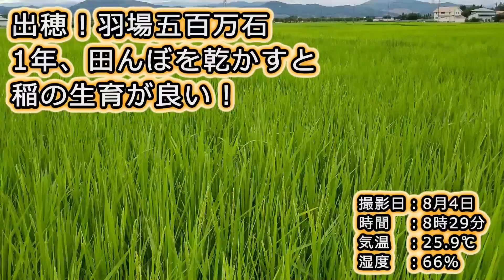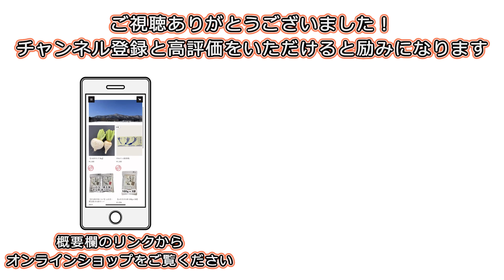【密苗の生育経過】転作でしっかり乾かした田んぼ。今年、水稲の生育が凄く良いです。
この田んぼは、昨年、転作で大豆を栽培して
しっかりと土を一年乾かしました。

今年の水稲の生育は、凄く良く感じています。

これからは、ブロックローテーションをして
水稲、小麦、大豆の生産を主軸にしていこうと確信しました。

《在来種・自然栽培農家》
2011年3月より、岩手県盛岡市で農業をしております田村 和大です。
主に岩手の在来作物を栽培しており、種子は自家採種です。

水稲：羽場五百万石、岩手亀ノ尾１号
大豆：山白玉、黒五葉、夏香り
小麦：在来フルツ小麦
果菜類：盛岡きゅうり、南部長茄子など
葉物類：南部芭蕉菜、盛岡葱、南部甘藍（キャベツ）
根菜類：小岩井カブ、南部赤長カブ、琴畑丸カブ
　　　　雉頭大根
など

▼田村種農場の活動を「美食王国もりおか」さんのサイトで記事にしていただきました▼

▼在来種の種を採り繋ぐ活動をpatagoniaさんに取材していただきました▼